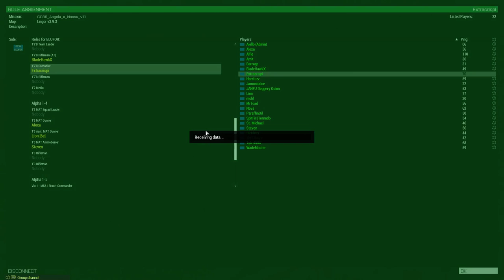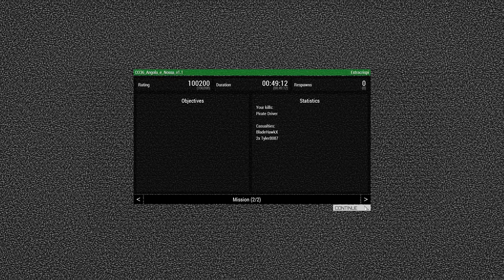JANFU ArmA III: Raining Buoys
Poseidon is very angry...